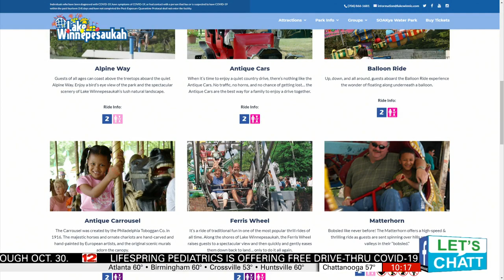Lake Winnie opens for the Spring season Saturday, May 8th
The Soakya Waterpark will follow with a re-opening on May 29th